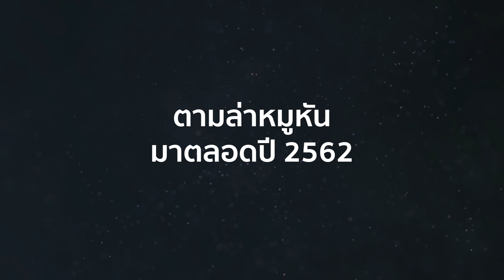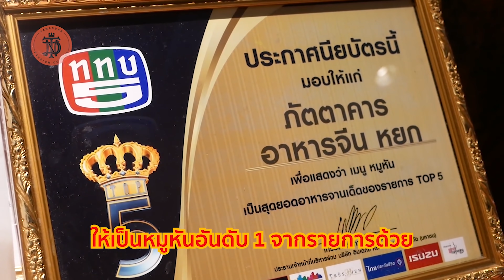หมูหัน 2019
- ติดต่อด้านสื่อ โฆษณา ประชาสัมพันธ์
- ติดต่อร้านข้าวแกงถนัดแดก